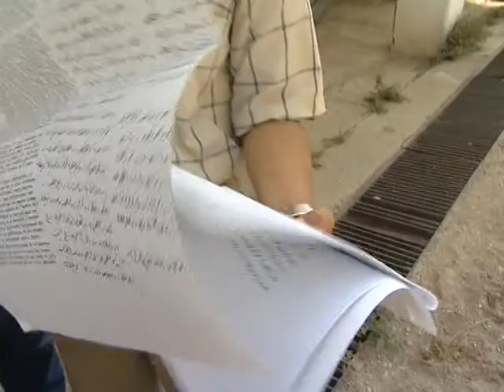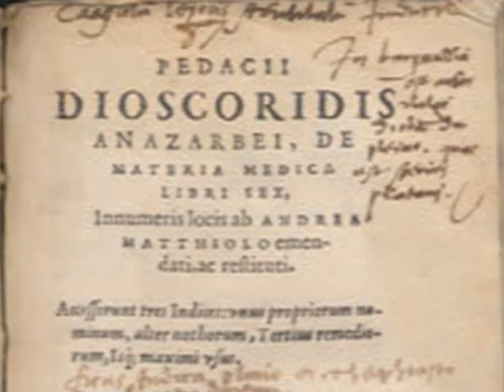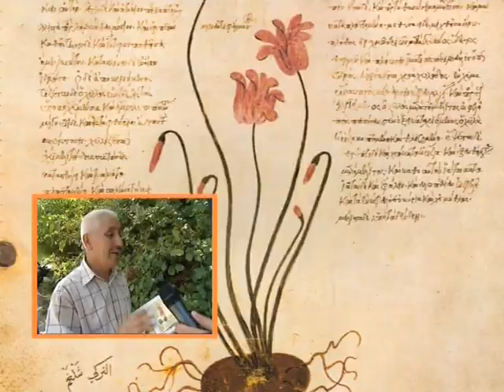CEZMİ YURTSEVER,ANAVARZA BELGESELİ 2,ZAFER GEYİK,AKDENİZ TV 2